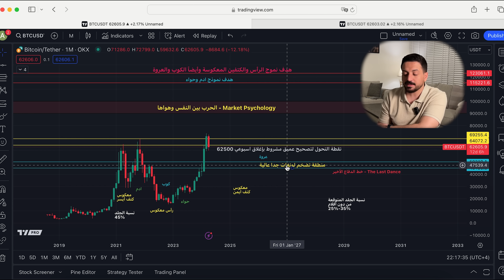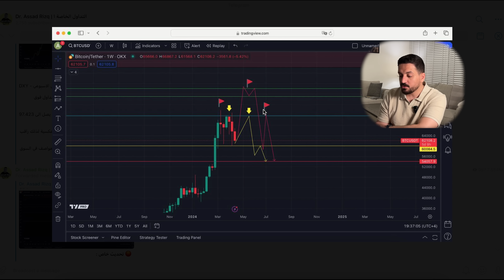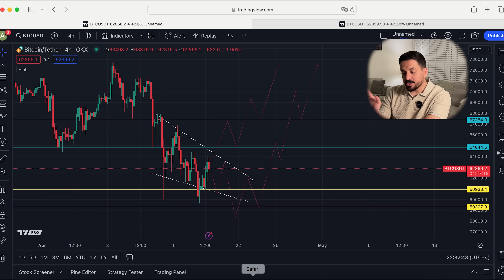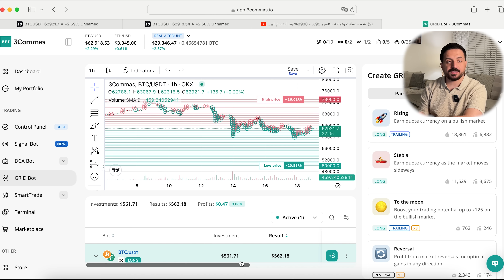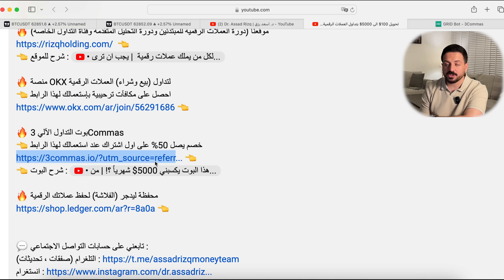تحذير من البيتكوين : يكذبوا عليك !!!!!!!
🔥 موقعنا (دورة العملات الرقمية للمبتدئين ودورة التحليل المتقدمة وقناة التداول الخاصة)

🔥 منصة OKX لتداول (بيع وشراء) العملات الرقمية
👈 احصل على مكافآت ترحيبية بإستعمالك لهذا الرابط

🔥 بوت التداول الآلي 3Commas
👈 خصم يصل 50% على اول اشتراك عند استعمالك لهذا الرابط

⏰ الطوابع الزمنية :
عملات رقمية صفرية صغيرة قد تنفجر في السوق قريباً
0:00 المقدمة
0:25 مالذي سيحدث على الفاصل الشهري
5:55 مالذي سيحدث على الفاصل الاسبوعي
6:41 مالذي سيحدث على فاصل ٤ ساعات
6:59 بونص 1
9:16 بونص 2
9:59 الخاتمة